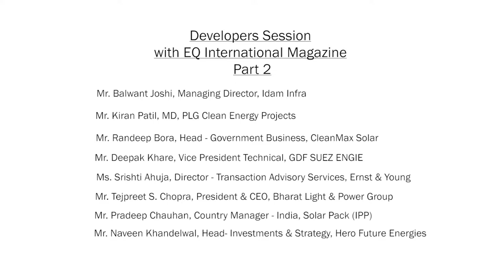Part 2/3 - Developers Session Day 2 at 6th EQCFS New Delhi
Panelists -

Shailendra Bebortha, Managing Director, IBC SOLAR Projects
Kiran Patil, MD, PLG Clean Energy Projects
Randeep Bora, Head - Government Business, CleanMax Solar
Onkar Kapoor, CEO, SITAC RE
Tejpreet S. Chopra, President & CEO, Bharat Light & Power Group
Naveen Khandelwal, Head- Investments & Strategy, Hero Future Energies
Balwant Joshi, Managing Director, Idam Infra
Sunil Singh, CEO, OPG Power
Deepak Khare, Vice President Technical, GDF SUEZ ENGIE
Pradeep Chauhan, Country Manager - India, Solar Pack (IPP)
Srishti Ahuja, Director - Transaction Advisory Services, Ernst & Young